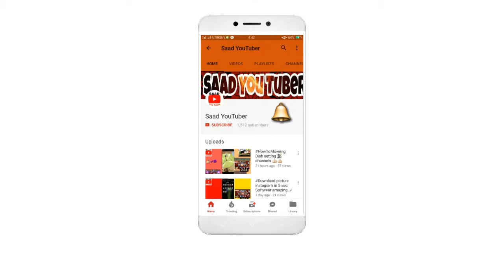Subscribe button promotion ✔✔✔